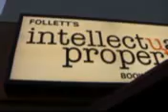Q&A with Nastaran Kherad, author of In the House of my Bibi